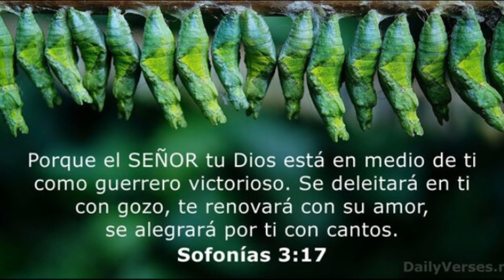MODO MVP Wander Franco Hace Epica Jugada Y Llega A 6 Jonrones En MLB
Wander Franco se convierte en un líder en los inspirados Rays